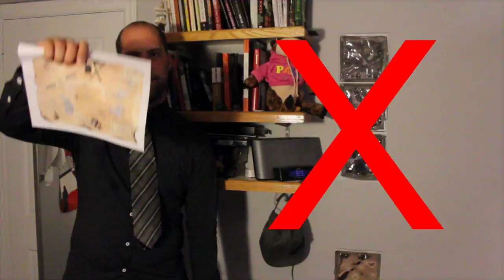FreshBooks Application Rap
Fresh Books Rap

By: Paul Willson

Fresh books is place where I want to be,
Cause customer support means a lot to me,
Helping people is really what I like to do best,
Put them underneath my wing like a bird inside a nest,
Problem solving issues for people is fun,
And I never like to give up until the work is done,
My name is Paul Willson I'm a really good guy,
Maybe someday I can bake you peach pie,
Until then I hope this rap has reached you well,
my skills, attitude and qualifications I'd like to sell,
As a support Rockstar I'll work my hands down to the bone,
Making sure that your customers are never feeling alone,
Like a well-aimed arrow I'll give my best shot,
I'm like a pirate map of support, X marks the spot,
We'll fit together well like swim suits with mesh,
With me your team will always be fresh,
Books, are for learning and that's what I like to do,
I'm looking for an opportunity to work hard for you,
So to end this rap there's one thing I'm going to say,
Customers mean the most to me, and I want to make their day.